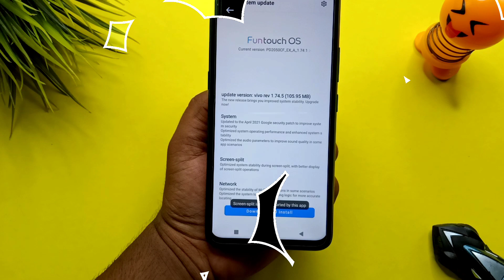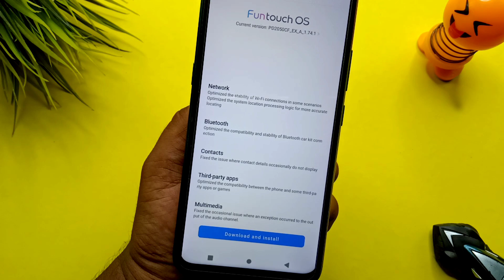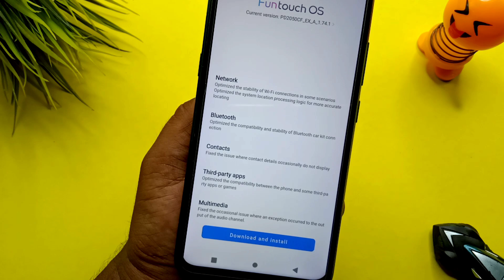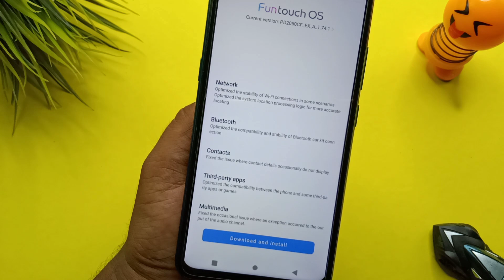vivo y31 1.74.5 update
vivo y31 new update || vivo y31 new system update || vivo y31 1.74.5 update || vivo y31 update

20+ Theme For Vivo Phones

ABOUT THIS VIDEO :
I Told In This Video about Vivo Y31 New Update Release Version 1.74.5 Full Review Of This Update

QUERIES SOLVED IN THIS VIDEO :

Vivo Y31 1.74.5 Update Release
Vivo Y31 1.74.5 Update Rolling Out
Vivo Y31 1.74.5 Update Review
Vivo Y31 All Improvements After 1.74.5 Update
Vivo Y31 All problems After 1.74.5 Update
Vivo Y31 Software Update Release
Viov Y31 System Update Release
Vivo Y31 Update Release